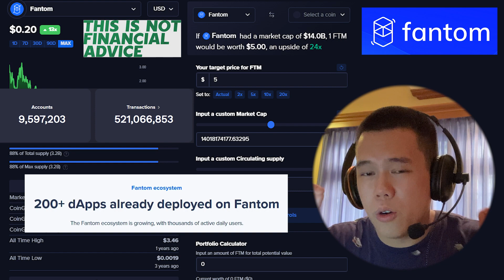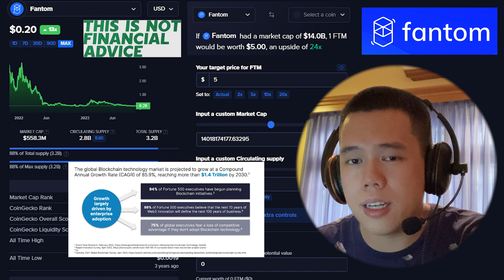Fantom Will Shock the World…Here’s Why! | FTM Price Prediction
In this video I talk about all things Fantom Network – FTM!